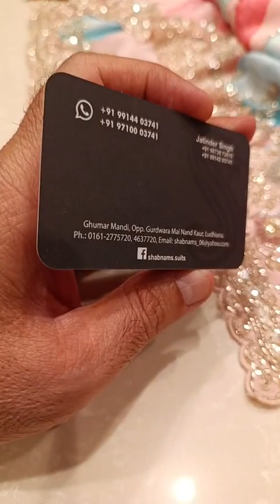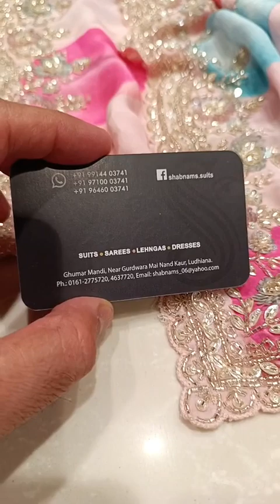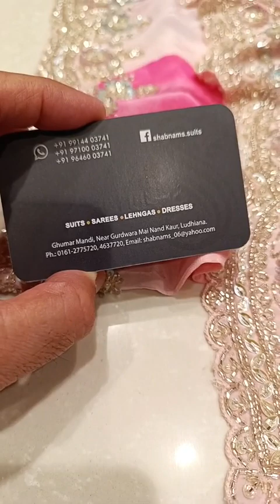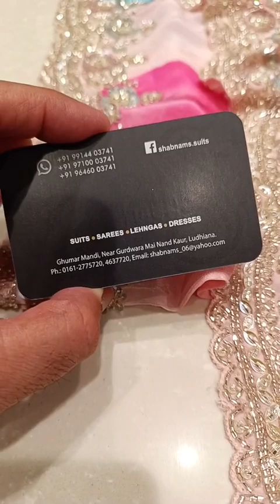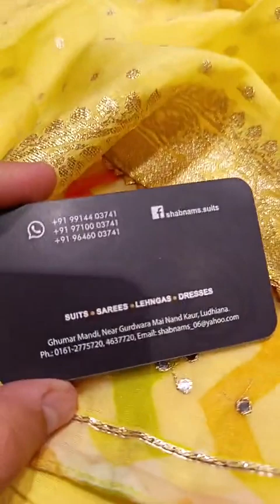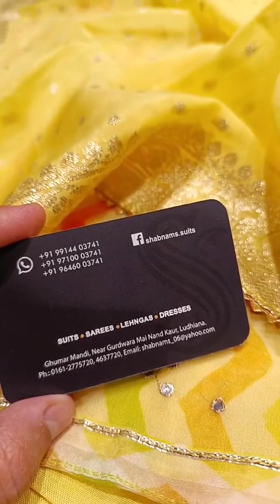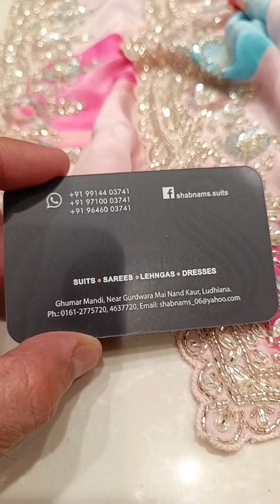Designer suits sales lehenga dresses cotton silk crepe india onlineshopping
Designer wear Suits